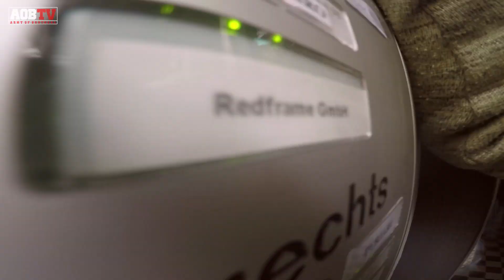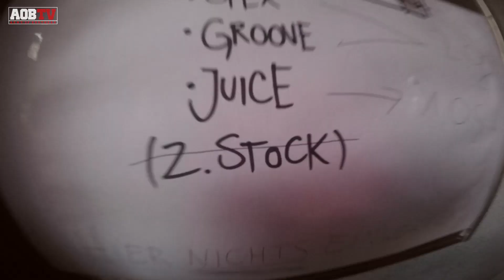AOB Klärt auf #1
Kamera: Seko
Schnitt: Tarit